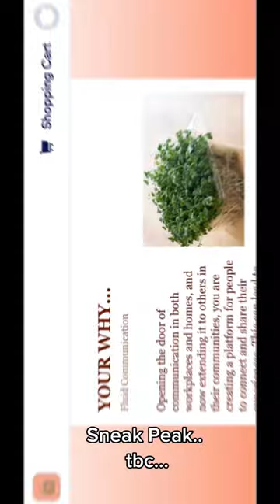DIY Apothecary Store App Skin, I don’t own the rights to the music